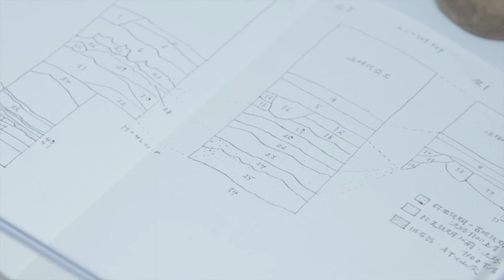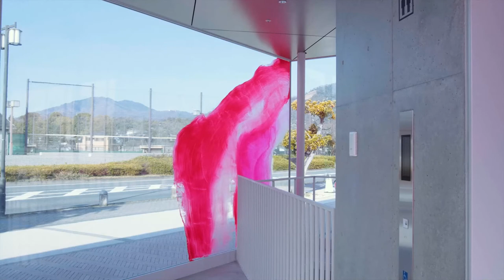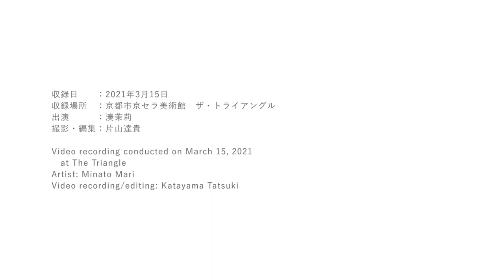京都市京セラ美術館 ザ・トライアングル湊茉莉：はるかなるながれ、ちそうたどりて The Triangle Minato Mari : Horizons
京都市京セラ美術館のザ・トライアングルにて「湊茉莉：はるかなるながれ、ちそうたどりて」（会：2021年3月16日〜6月13日）を開催中の湊茉莉が、本展に向けての考古学的リサーチ、展示空間に差し込む太陽光と作品の関係性、陶器や金属を用いた今後の取り組みについて語りました。

収録日　　：2021年3月15日
収録場所　：京都市京セラ美術館　ザ・トライアングル
出演　　　：湊茉莉
撮影・編集：片山達貴

制作：京都市
©︎2021 京都市京セラ美術館

Mari Minato’s solo exhibition “Horizons” is on show from March 16 to June 13, 2021 at The Triangle. In this video the artist talks about her archeological research for the exhibition, the works’ spatial relation with the sunlight coming into the gallery, and her ongoing attempt to incorporate pottery and metal into her works.

Video recording conducted on March 15, 2021 at The Triangle
Artist: Minato Mari
Video recording/editing: Katayama Tatsuki

Production: The City of Kyoto
©︎2021 Kyoto City KYOCERA Museum of Art